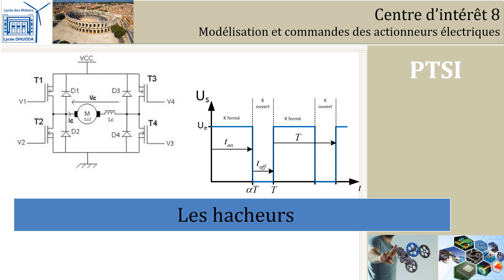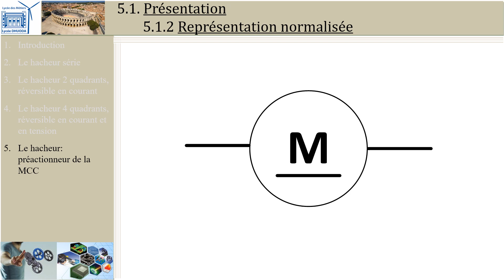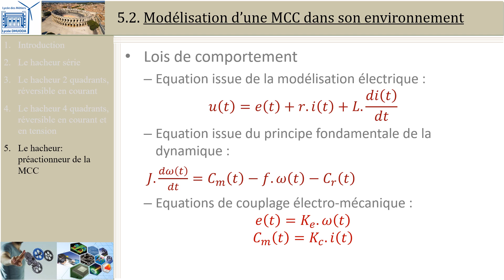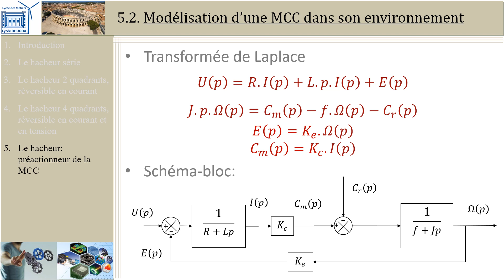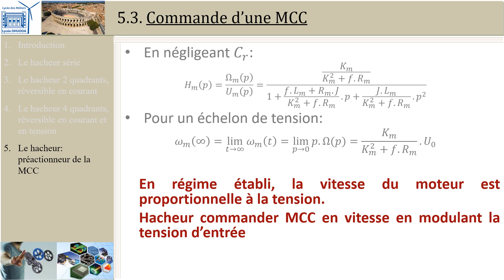Hacheurs: 5 Moteur à courant continu (PTSI)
Modèle du moteur à courant continu. Intérêt du hacheur.

Plus de vidéos ou de ressources sur le cours de PTSI sur le